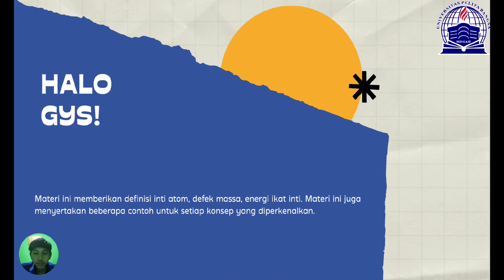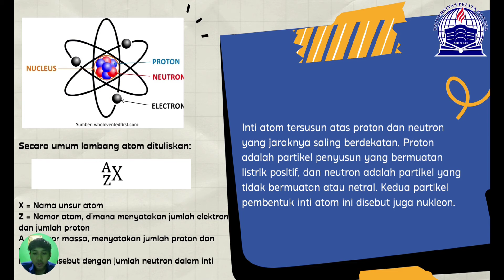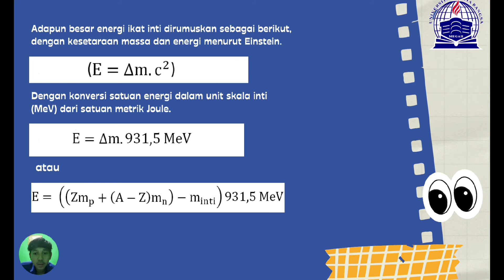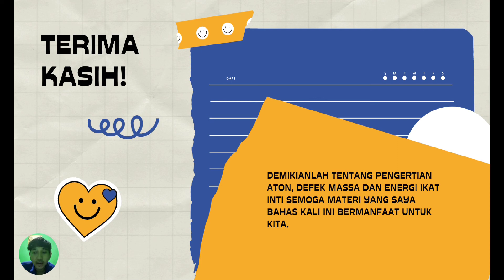FISIKA INTI ( INTI ATOM, DEFEK MASSA, ENERGI IKAT INTI )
Nama : Muhamad Suryanegara
TI.21.A.1
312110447